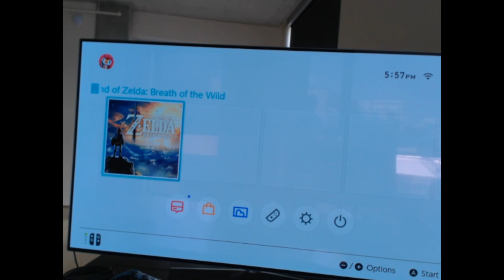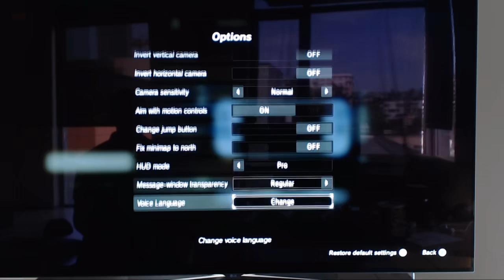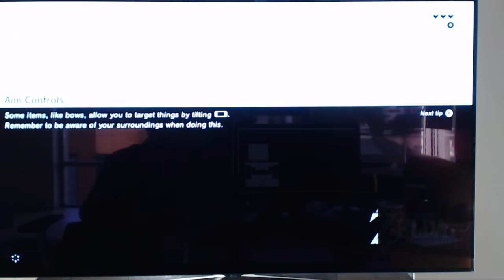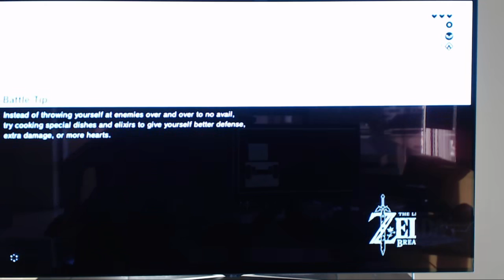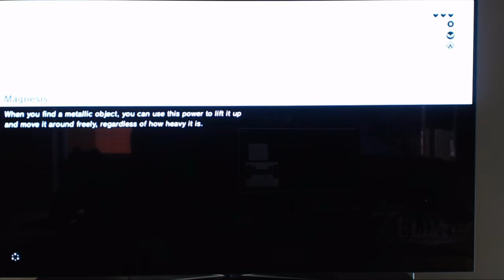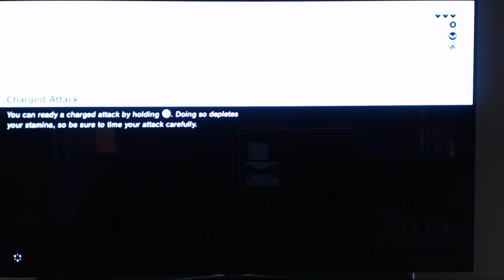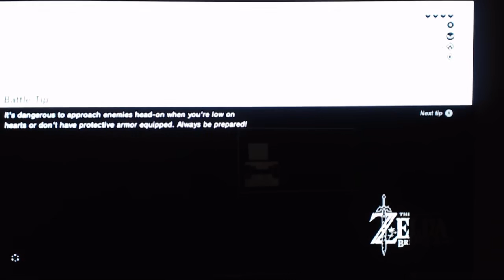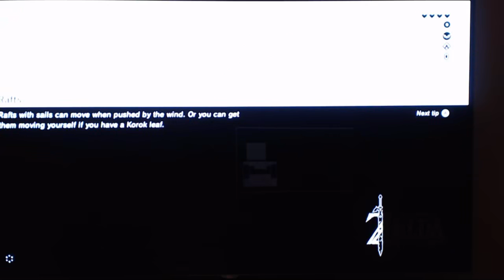Jonathan Blow Plays The Legend of Zelda: Breath Of The Wild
Jonathan Blow, creator behind Braid and The Witness, streamed himself playing The Legend of Zelda, Breath of the Wild. According to the video this is his first time playing BOTW.